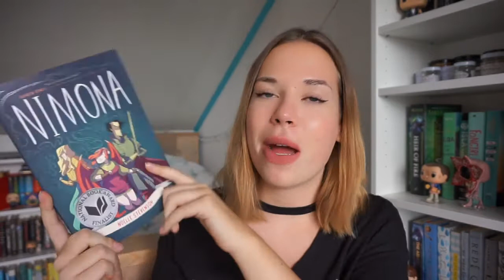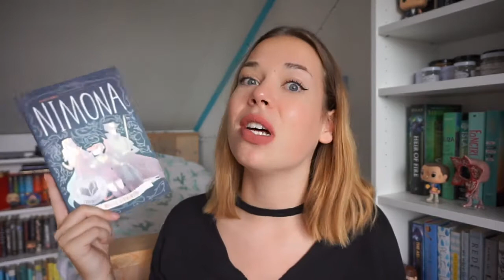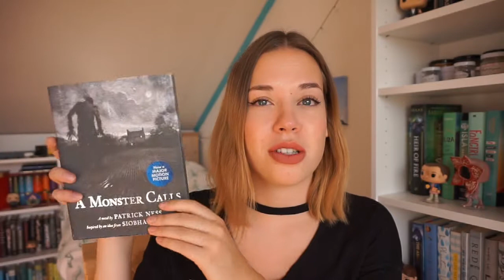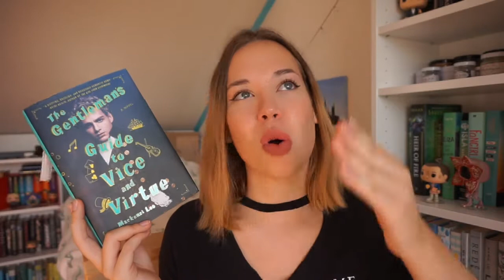What I Read in August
Hi guys! I'm an 18-year-old Dutch girl, who is obsessed with books and tv shows!

SNAPCHAT sabiinexxx